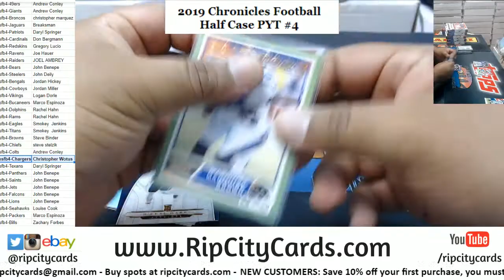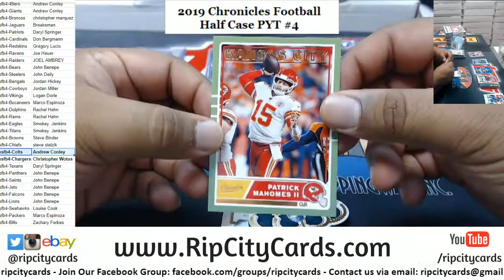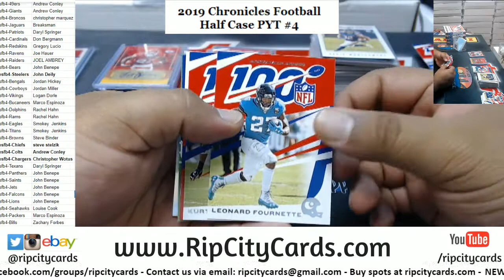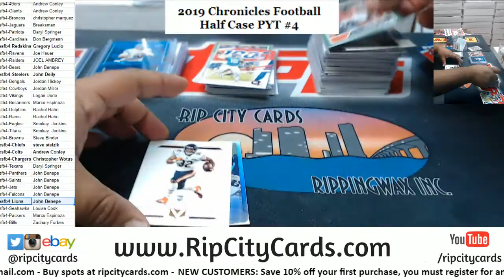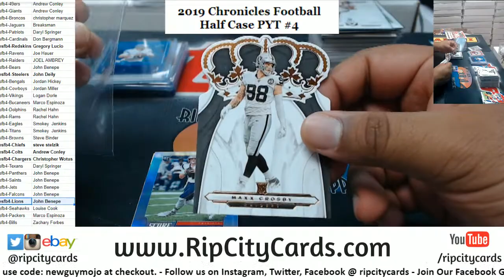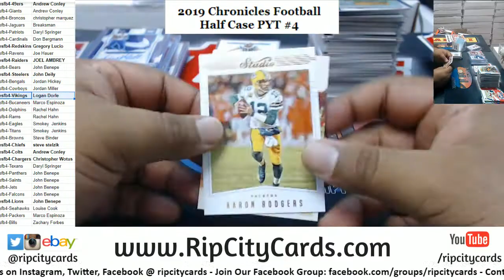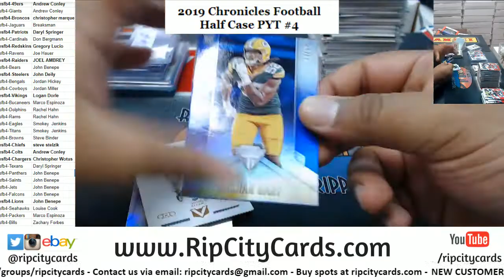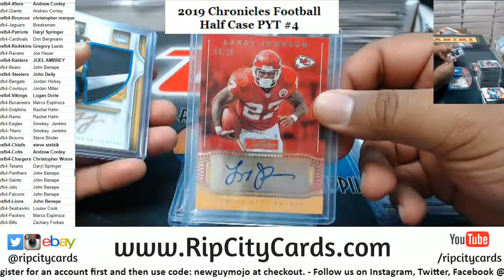2019 Chronicles Football Half Case PYT #4